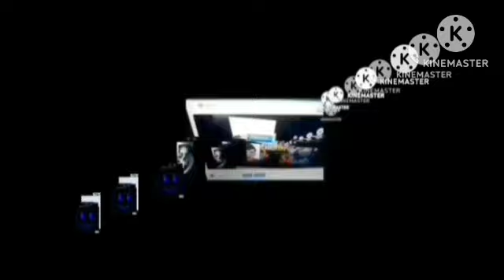Another Klasky Csupo Ytp N750 3.9